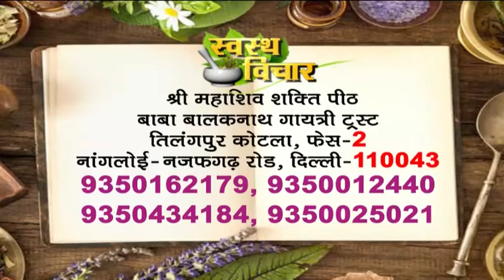एक बार के इस्तेमाल से दांतों का दर्द खत्म करने का घरेलू उपचार || Home remedy for Toothache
186 Tilang Pur Kotla Vihar Phase, 2, Nangloi - Najafgarh Rd, New Delhi, Delhi 110043. Call Time: 10am to 5pm, Wednesday off